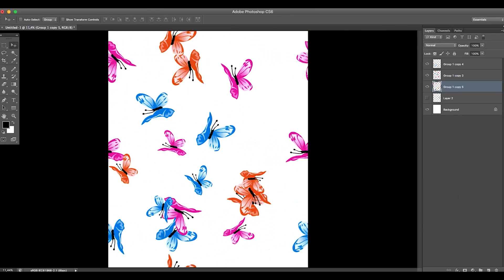Verão 2016 | Estamparia Digital | Botânico | Estúdio Velotrol